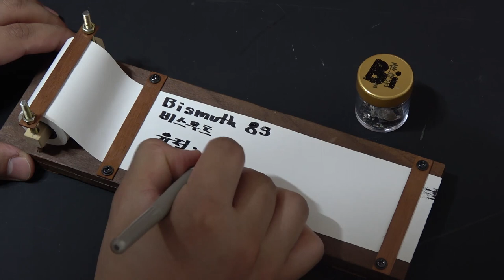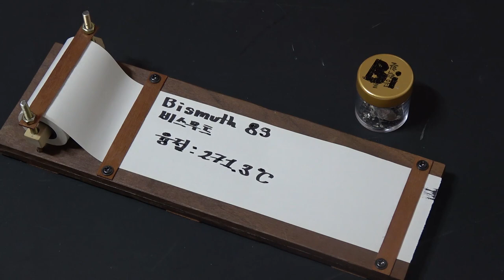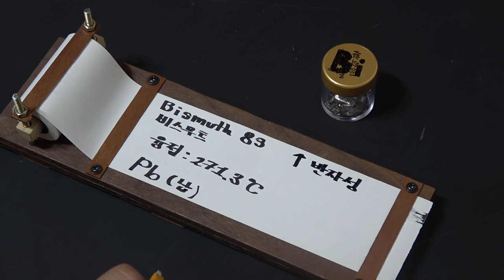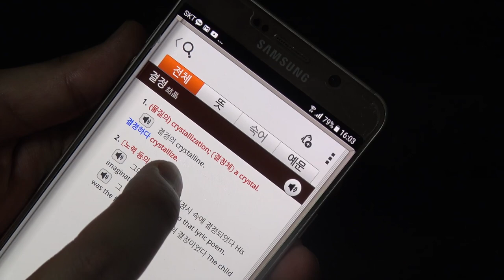[제작] 비스무트 금속을 녹이면 크리스탈이 만들어진다! (Bismuth Crystal)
원소번호 83번째인 Bi (Bismuth) 즉 비스무트라는
나름..희귀한 금속이 있습니다!

270도 쯤 에서 액체 상태로 녹게 되는 금속이에요!

이 금속을 가지고 몇가지 실험을 했고

비스무트의 크리스탈(결정)을 만들어 봤습니다!

액체상태의 비스무트가 식으면서 굳을 때
산화 피막이 생성 되는데 이 산화 피막은 빛의 간섭을 일으켜
알록달록한 빛을 띄게 됩니다!

영상으로 봐영!